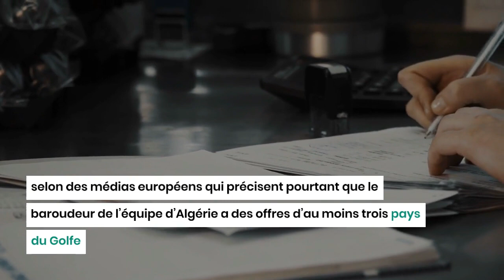Du nouveau concernant l’avenir d’Islam Slimani en Europe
La saison de l’attaquant international algérien, Islam Slimani, avec son club belge du RSC Anderlecht, est terminée, mais son avenir immédiat n’est toujours pas connu puisque la direction des Mauves n’a pas encore proposé un contrat de prolongation à l’avant-centre de 35 ans, contrairement à ce qui a été annoncé, il y a quelques semaines.